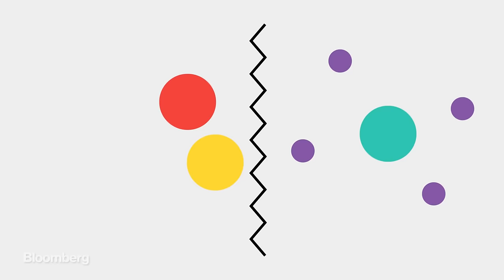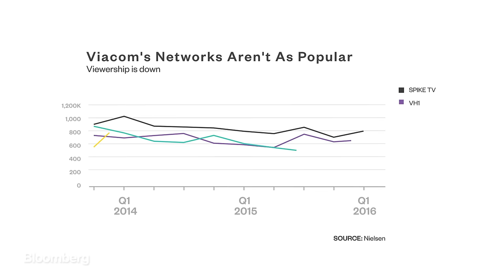Here's Why Reuniting CBS and Viacom Would Be Good for Investors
July 19 -- In the turbulent battle for control of Viacom, Shari Redstone, daughter of elderly media mogul Sumner Redstone, may get just what she wants. Bloomberg Gadfly's Tara Lachapelle explains why her plan could be exciting for investors that have tolerated the stock's wild ride.